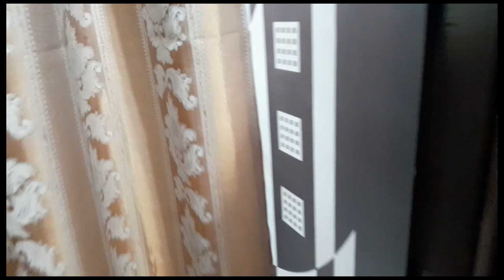Diwali Vlog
Aap sabhi ko Diwali ki anek anek shubhkamnayain.